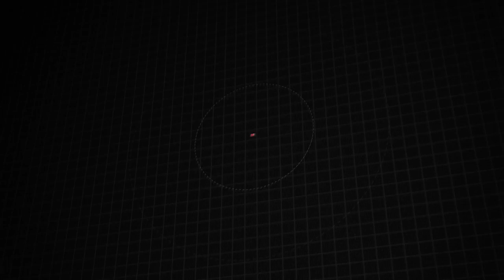Certified 2020 Jeep Compass Latitude, Downingtown, PA 231368A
1221 E. Lancaster Ave